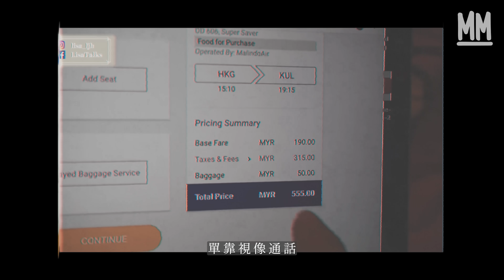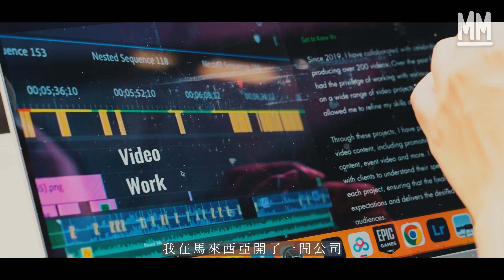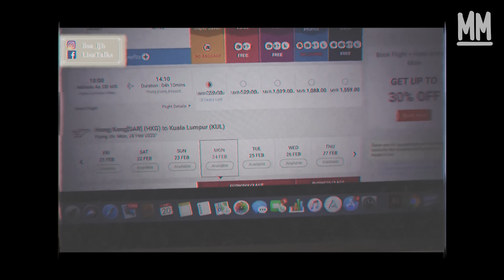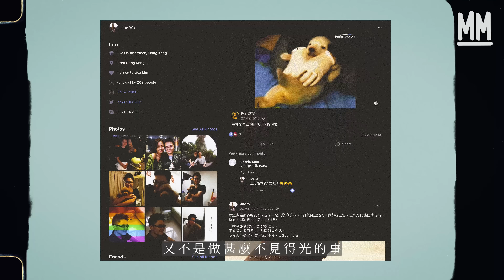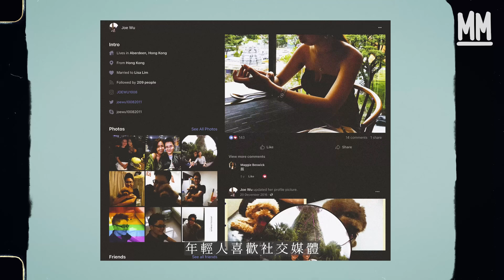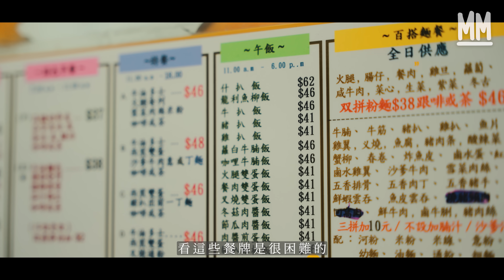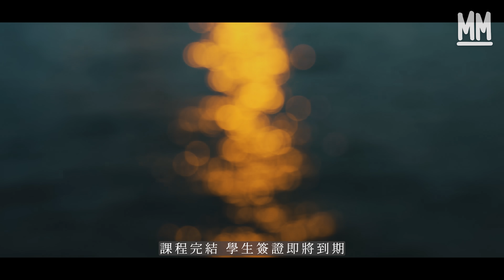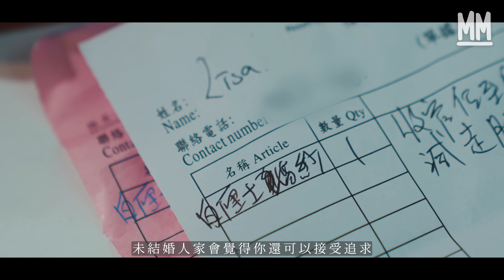MM｜相差18歲異國忘年同性戀 馬來西亞及香港女生無視代溝 克服6年遠距離戀愛註冊結婚 同性婚姻香港不被承認 擔憂變老立遺囑買人壽保險保障對方｜700萬種生活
MM 700萬種生活 // 相差18歲異國忘年同性戀 馬來西亞及香港女生無視代溝 克服6年遠距離戀愛註冊結婚 同性婚姻香港不被承認 擔憂變老立遺囑買人壽保險保障對方

Lisa和Joe是一對異國情侶，年齡差距高達18歲，來自馬來西亞的Lisa只有25歲，而香港人Joe已經43歲。她們在8年前透過交友APP認識，起初年幼的Lisa沒有預料到這段跨越年齡差距的遠距離戀愛，竟然能夠克服文化差異和其他挑戰，發展到談婚論嫁的階段。

克服遠距離的挑戰 疫情長達3年沒見面

Joe常開玩笑地說她可以當Lisa的媽媽，因此當Lisa積極追求她時，她曾經猶豫過。Joe說：「她年輕又漂亮，當初怕她只是缺愛或玩弄感情。」然而在兩人相處的8年間，經歷了許多困難，這段關係讓Joe感受到了Lisa的真誠和真心。這些困難也讓她們的朋友不再懷疑兩人的感情。Lisa滿臉自信地說：「 是呀！我真的為這段感情付出了很多！是愛啊！」

遠距離戀愛對她們來說是一個艱難的考驗。起初，她們並不奢求太多，只希望一年能見面幾次。她們每天保持着視像通話，Lisa說：「每天睡覺前開始通話，然後通宵到早上睡醒，合上眼幻想她睡在我身邊。因為已經看不到彼此了，再不常聯絡，就只是筆友來的了。」然而，她們沒有預料到一場疫情會讓她們近3年都無法見面。面對旅行限制和無法相聚的現實，這段時間成為了她們感情的一大考驗，甚至曾經有分開的念頭。然而，她們都未放棄這段感情，並努力尋找結束遠距離的方法。Joe曾考慮在馬來西亞發展，而她們也考慮一起移居泰國。最終，為了能繼續與Joe共度未來，Lisa決定以學生簽證來港進修，與Joe團聚。

為愛放棄事業和舒適生活 由馬拉雙層公寓住進香港蝸居

Lisa決心放棄在馬來西亞的高收入和舒適生活，選擇拿學生簽證來港進修，再次成為一名學生與Joe共同生活。在馬來西亞，Lisa的家庭經營著一家街頭麵檔，她從小就像童工一樣在上學前幫忙店裡的工作。所以事業心重的她中學畢業便選擇在職場打拼，在馬來西亞已建立一間收入穩健的影片製作公司，放棄一手建立的事業搬來香港，對Lisa來說是一個非常重要的決定。她必須放下她在馬來西亞的高收入、朋友和物質享受，只攜帶著幾個行李箱，踏上了一段未知的旅程。Lisa說：「我覺得如果我們之間沒有人退一步或進一步的話，這段感情是很難繼續下去的。」

文化差異引發磨合衝突 最終關卡竟是婆媳糾紛

因為只持有兩年有效期的學生簽證，Lisa長期留港的未來仍然未知。為此，她決定搬進Joe的典型香港蝸居，與她的父母同住，主要活動空間僅限於房間。然而，這段同居生活並不簡單，婆媳之間的磨合成為了一個意想不到的難關。

Lisa表示：「我與Joe的年齡相差18年，再加上與他的父母隔了一個世代，所以她們算是我公公婆婆那個年紀，相處問題在碰撞時非常明顯。」Joe指出自己的父母比較保守，家庭教育也比較嚴格，子女從不敢與父母對峙。然而，年輕的Lisa性格直率，她認為若有問題應直接提出，這容易引發與老人家的衝突。Joe說：「自從Lisa搬進來後，我們被要求不能在晚上11點後回家，以免打擾父母的作息時間。」事實上，Joe直到與Lisa交往了6年後，才敢向保守的父母坦承自己喜歡女生，這使得父母需要更多時間接受她作為媳婦的事實。Lisa表示：「如果我長期留在香港，我一定會搬出去住。」

代溝不是問題 反而互補

許多人都好奇，年齡相差18歲的她們是否有代溝和相處問題。Lisa表示：「距離產生美，我們並沒有受到代溝問題的影響。當我來到香港生活時，我們已經有一定的感情基礎，所以相較於其他困難，代溝已經不再是問題。」儘管她們現在一個上班、一個上學，無法完全理解對方所面對的環境，但只要有彼此相伴已經足夠，這段關係甚至被她們視為一種互補。Lisa說：「我認為自己很不成熟，但這個年齡差距可以讓我更加放心，在我這麼年輕的時候有她帶領我成長。她細心的性格也影響了我這個粗心大意的人。因為她已經到了中年，有時候她的想法可能太死板，我可以刺激她的思維。」Joe指Lisa性格外向好奇心重，為自己本來比較「宅」的生活添上了色彩和新鮮感。Joe說：「她對我的影響力真的很大，因為之前我一直沒想過要出櫃，父母是非常傳統的，完全接受不了這件事，她令我很多以前不敢做的事情都敢做了。」

堅定的愛情與互相付出

兩年的時間過去了，Lisa和Joe的愛情卻顯得更加堅定，她們彼此的支持和理解讓她們克服了所有的困難。青春時間金錢，通通被押在這段感情上，但Lisa對她在香港的生活更加確定。Lisa說：「我是一個很在意自己感受的人，但是我和阿Joe在一起之後，有點把她放在自己前面。她孝順人又好，又很愛我，很多人跟我說，我跟阿Joe一起之後變美很多，我就說這是因為『愛人如養花』。我的親戚會跟我說，如果她是一個男生會是一個很好的結婚對象，但我就會反過來說女生也可以結婚的。」表面上為Joe搬來香港的Lisa是付出比較多的一個，但Lisa並不認同。她說：「我是花儲蓄來港的，她提供了居住的地方，金錢或物質上亦有幫助我。最重要的是，她知道我在香港和她家人住得很不愉快，她都站在中間一直幫我說話。而且她選擇為了我，向她家人出櫃其實也是很大的決定，所以我看到她做出了很多努力。當然有問過自己很多次，是不是真的要作這麼大的付出，但我很珍惜這段感情，所以我願意為了這段感情，去做一些努力和犧牲。」

同性伴侶的未來規劃 簽證申請的困難與突破

回想起處理來港文件和簽證的過程，是一段痛苦的經歷。申請曾被退回數次，其中一次是因為要解釋Lisa和保證人Joe之間的關係。Lisa曾經猶豫是否要坦白地說她們是同性伴侶，Lisa說：「因為我擔心寫得太直接，不是一個能被官方接受的關係。但我最後還是這樣寫了，因為我覺得這件事要誠實對待，幸好最後是批准了。」畢竟以外國人身分來港讀書成本相對較高，所以Lisa都曾經考慮可不可以申請受養人簽證，可惜當年未有明確的條文寫明，能接受同性伴侶為受養人身分，不過前人努力下，條文似乎已有改進，入境處網頁已有新增的規則，列明同性婚姻是可以申請受養人簽證。所以再要計劃用甚麼方法留港一起生活，Lisa和Joe就決定透過美國猶他州線上婚姻註冊服務註冊結婚，嘗試用同性怑侶身分申請受養人簽證。

Joe表示：「我們已經在一起這麼多年了，我覺得是時候給她一個名份，畢竟她是女生。」Lisa笑說：「你也是女生啊！」這對情侶深深明白年齡差異可能帶來的風險，尤其是年長的一方可能更早出現身體問題，甚至提前離世。因此，她們已做好充分準備，計劃立遺囑並為對方購買人壽保險，以確保彼此的未來。Joe感慨地說：「我從未想過會有人願意嫁給我，現在找到一個真心願意陪伴我走下去的人，我感到非常感動。」Lisa則說：「我覺得前方還有很長的旅程，但至少我們可以一起走完這段路。」

策劃：鄭汝翹 Karen
拍攝：林亦 張志孟 麥志豪
剪接：林亦
編審：黃碧珊
監製：王秋婷

「傳承」對不同人有不同形式和意義，傳承非單一將財富留給下一代，而更多的是可以將一種精神或使命傳承下去。好像Lisa和Joe，同性婚姻在香港未被法律保障，便要自己想多一步，計劃得更長遠。安達人壽就給你最大靈活性，成就每一種傳承。「安達傳承守創儲蓄保障計劃 III」，讓你自主決定你的保險受益人，不單是直系親屬、配偶或法定繼承人，同居伴侶及未婚夫妻，甚至是慈善團體都可以是受益人，讓你以不同方式實現傳承。

此短片只作一般參考用途，並不構成任何銷售建議及/或有關產品之推介，於投保保險產品前，客戶須完成財務需要分析。就有關保險產品的特色、內容、條款、細則及不保事項，請參閱相關產品介紹冊及保單條款。就保單合約條款之定義及合約條款及條件之原文及完整敘述，請參閱保單合約。如有需要，您亦可考慮尋求獨立專業意見。任何人因使用此短片而招致任何損失，安達人壽保險香港有限公司概不承擔任何責任。此短片只在香港分發，並不構成向香港以外地區出售保險產品的要約、游說購買或提供保險產品的邀請。